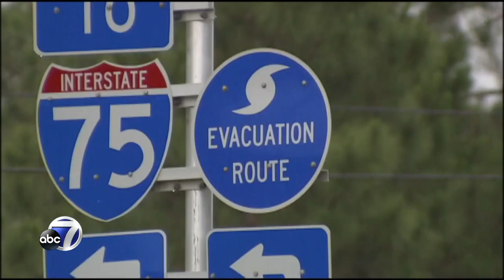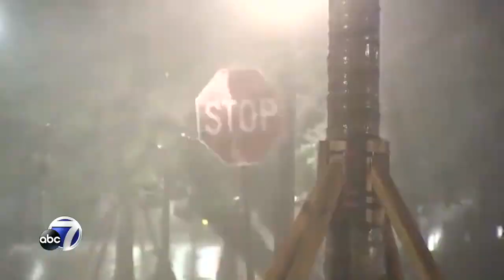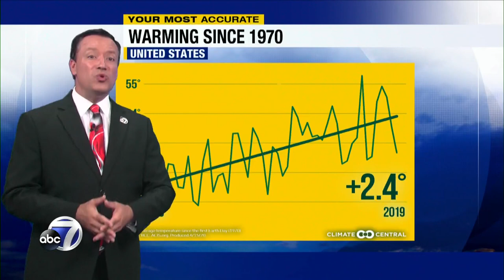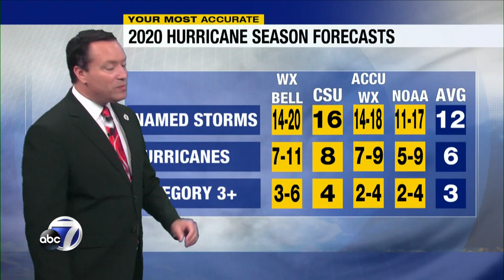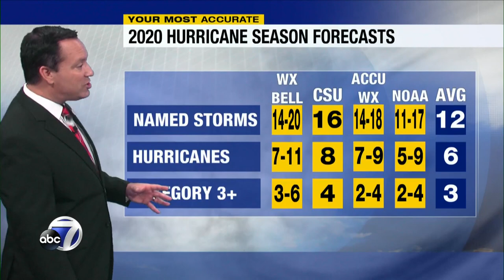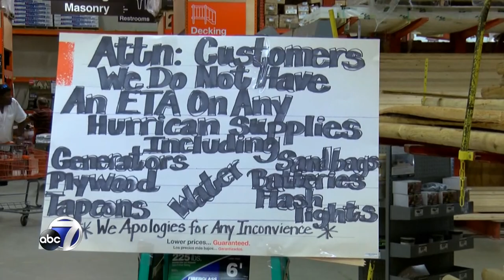Calm Before the Storm: Preparing in a Pandemic